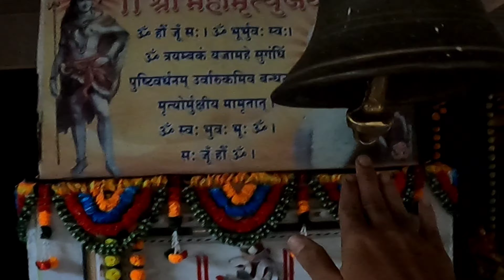Kondeshwar Temple & Waterfall Badlapur in Monsoon😍 | A to Z Details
Kondeshwar Temple & Waterfall Badlapur in Monsoon | A to Z Details | Kondeshwar Waterfall Badlapur | Kondeshwar Full Information | Main Hoon Indian Traveller

Location - Kondeshwar Temple Badlapur
Take Direct Auto from Badlapur station 200₹ Per Auto around 7.1km from Badlapur Railway Station